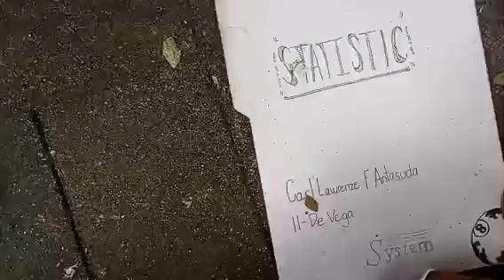Happy Friday Mga ka Lodi!!!